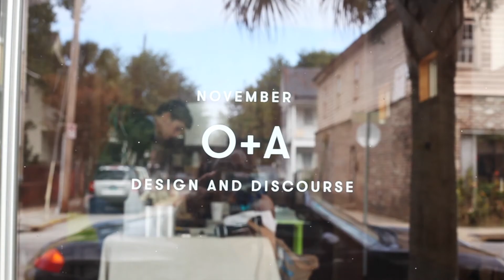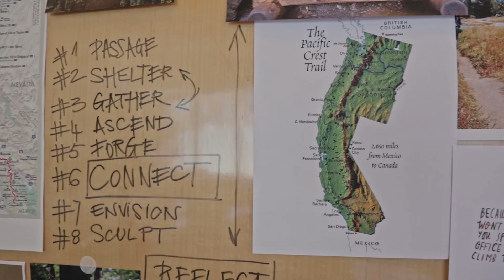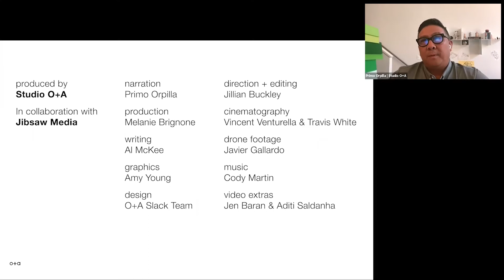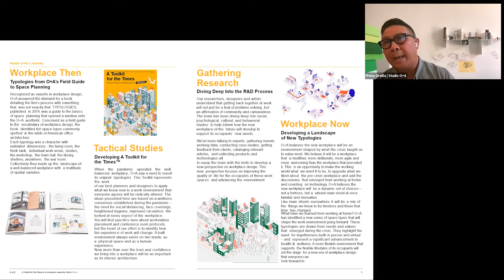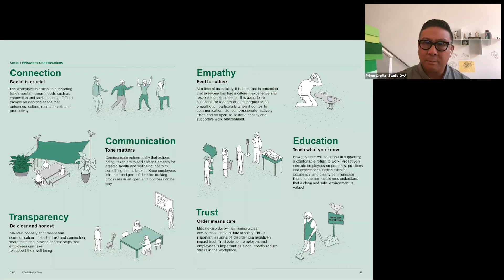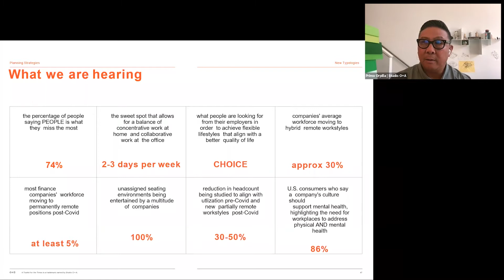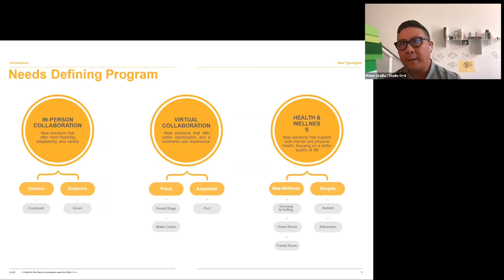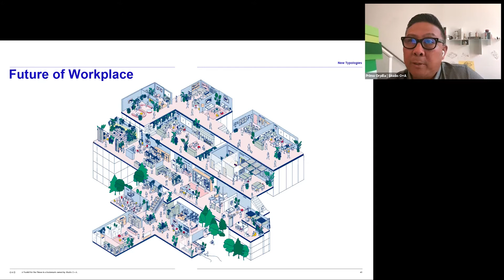Studio O+A for Be Original Americas: Workplace Now: What the Crisis Taught Us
Direct from San Francisco

Interior design studio, Studio O+A, sees the new workplace that is healthier, more deliberate, more agile, and more inclusive than the workplace that preceded it. This is an opportunity to make the working world what we want it to be; to upgrade the pre-crisis workplace and add the discoveries that emerged from working at home and counting on technology. See how its co-founder, Primo Orpilla, sets the stage for a new era of workplace design that everyone can look forward to.